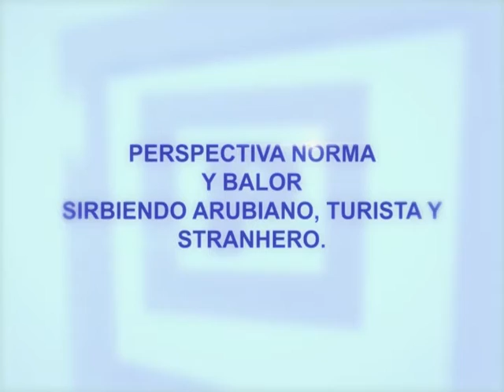Perspectiva 21 Febr